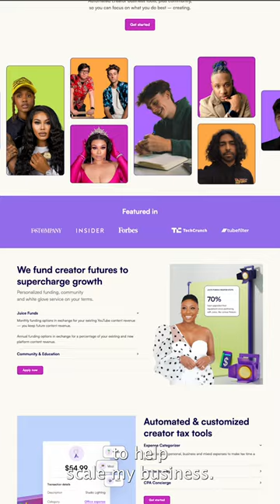I haven't talked about this before...